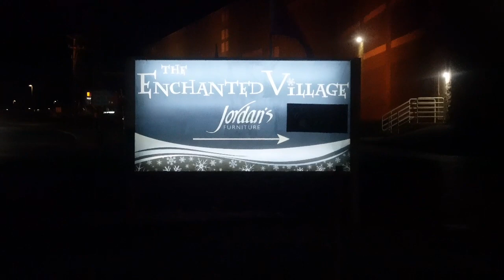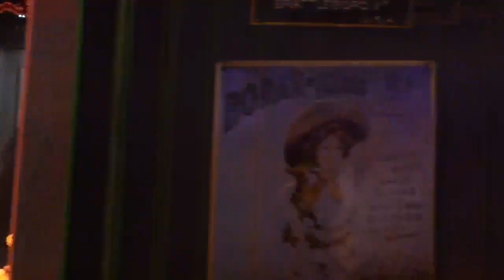VLOGMAS | ENCHANTED VILLAGE WITH THE KIDDOS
With covid19, our family is praying you all are safe and doing well. Love you all

Song by: Hubby:Cedric Cavaco

Snap: MrsCavaco

Snap: iamcedric_c